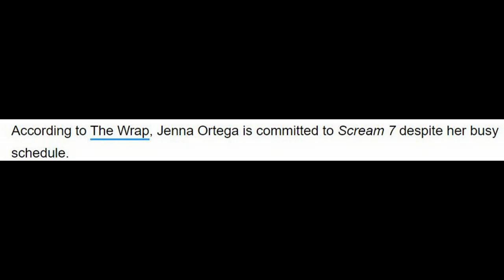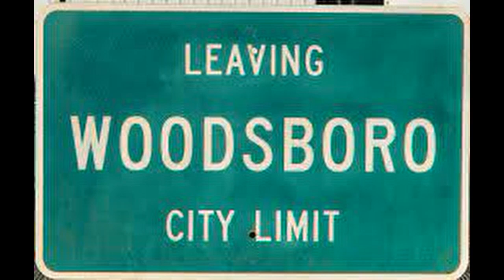SCREAM 7 **BIG JENNA ORTEGA UPDATE**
Welcome to my SCREAM 7 **BIG JENNA ORTEGA UPDATE**video. In this video, I am going to discuss Jenna Ortega and her current status of returning or not returning to Scream 7! SO, SMASH the “THUMBS UP” button on this video, hit play and LET’S GO!